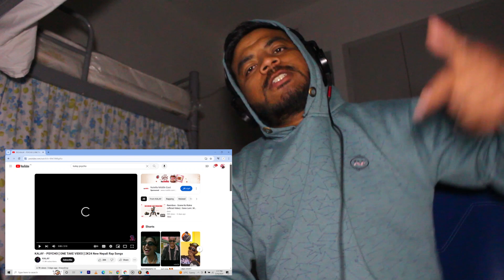KALAY - PSYCHO [ ONE TAKE VIDEO ] Reaction